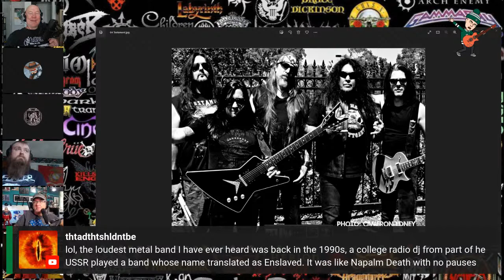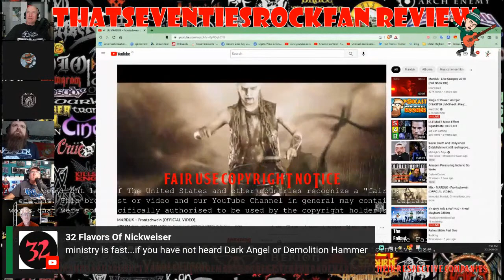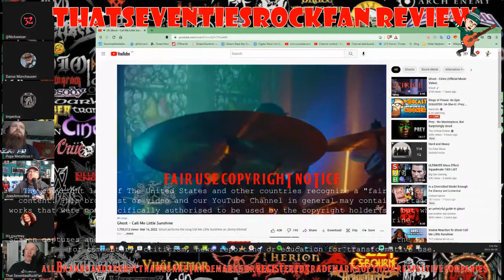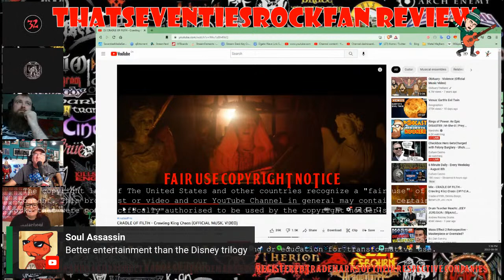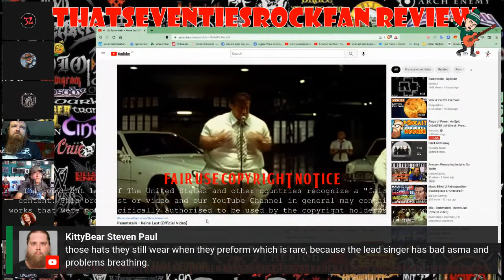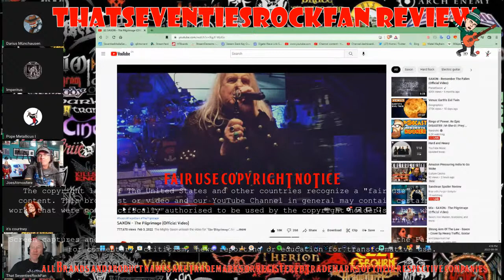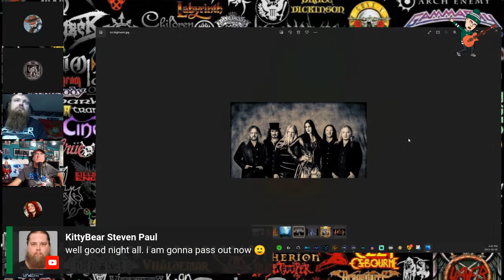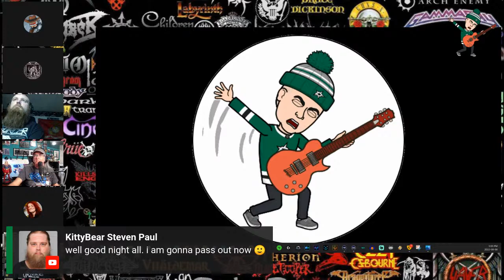It's Only Talk & Roll #20 - Metal Mayhem Edition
It's back to music on this week's show. Join me and my panel of metal heads as we explore the deepest recesses of Metal old and new. We will debate the loudest, fastest, most metal looking, silliest, most offensive, most epic, worst albums and best albums, Tolkien inspired and the greatest bands of all time.

Bring your opinions and choices in the chat and we will destroy those too!